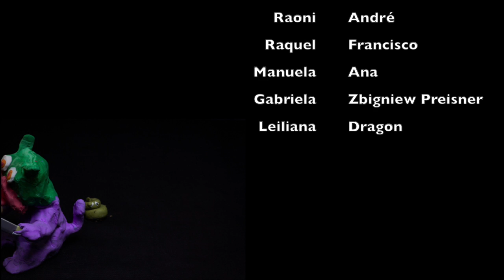LEWIS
A VERDADEIRA HISTÓRIA DE ALICE